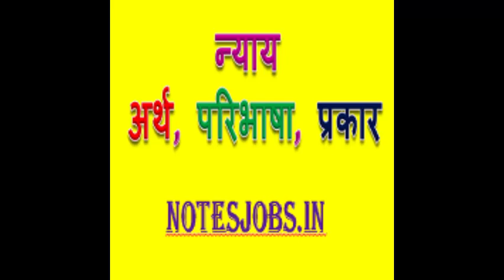राजनीति विज्ञान न्याय